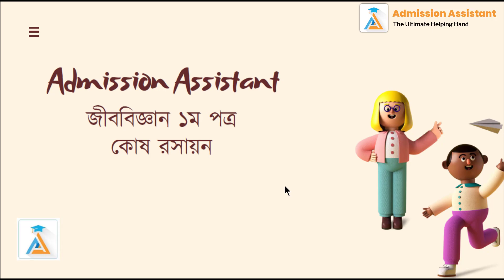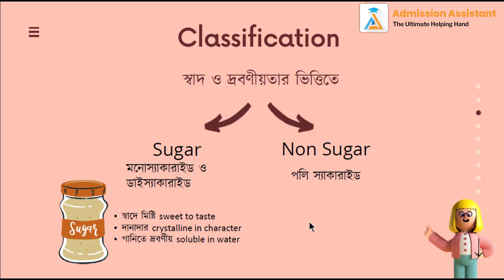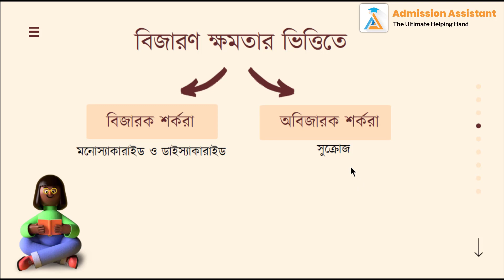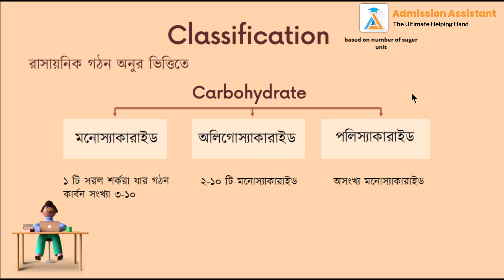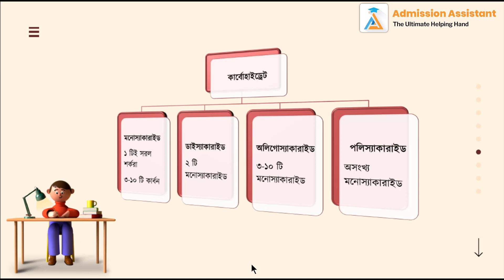৩| Carbohydrate এর শ্রেণিবিভাগ | কোষ রসায়ন[HSC+ Admission]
অধ্যায়গুলোর টপিক ভিত্তিক লেকচার নোট, প্রচুর প্রাক্টিস প্রব্লেম, বিগত বছর গুলোর প্রশ্নসমূহ
১০ এর অধিক সুবিধা সমৃদ্ধ আমাদের কোর্স প্লান তোমাদের ভার্সিটি ভর্তিতে তোমাকে এগিয়ে রাখবে এক ধাপ সামনে।